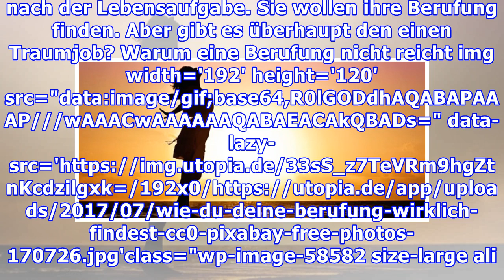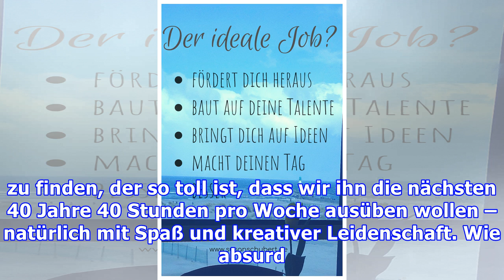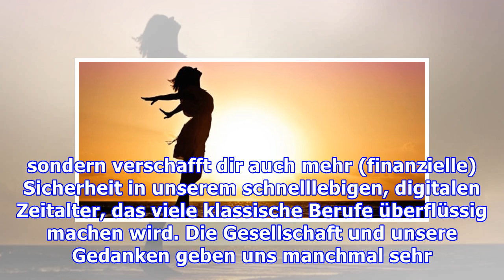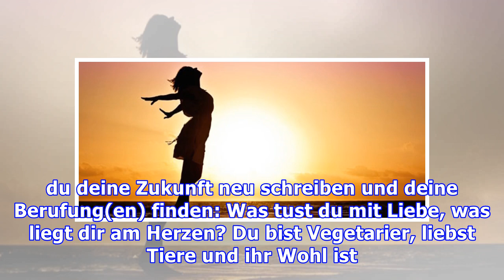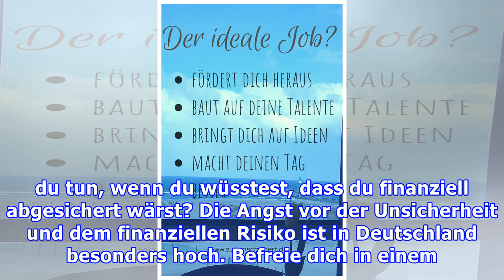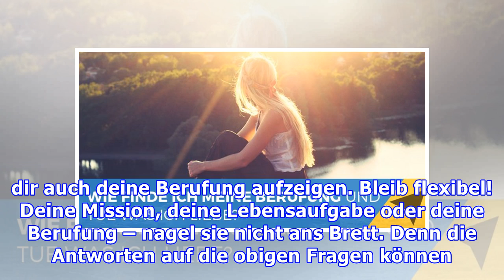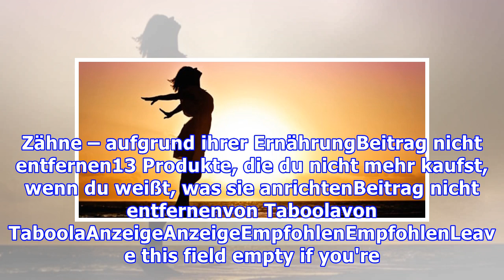Berufung finden: so findest du den richtigen Job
Du willst deine Berufung finden und deine kostbaren Lebensjahre mit Sinn und Freude füllen? Diese spannenden Erkenntnisse aus der Welt der Hirnforschung werden dir dabei helfen! Im Kindergarten wollte ich Koch werden, in der Grundschule Richter und schließlich am Gymnasium wusste ich nicht mehr, was ich mit mir anfangen soll. Die Frage nach dem Traumberuf ist eine häufig gestellte. Früher wurde ma...